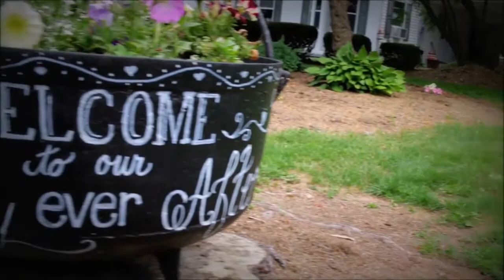Ashley and Jake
Wedding of Ashley and Jake at Colonial Pines in Lewisburg PAon 30 May 2015. Videography by Kelsey Schreck, Edited by Anna Lisa Johnson, Photography by Strattons Photography - Milton PA.